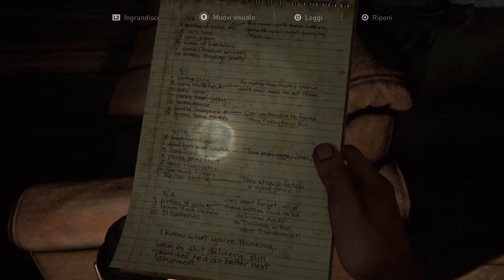IL CARICO THE LAST OF US PART I LA ZONA DI QUARANTENA - LA FUORI PERIFERIA GAMEPLAY PS5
Quinta  parte di The Last of Us Part I fine della Zona di quarantena e il carico e inizio la Fuori " Periferia  " ed Ellie ! Che forza sembra veramente un altro gioco tanto che mi sono fatto fregare !!!
Buona visione !